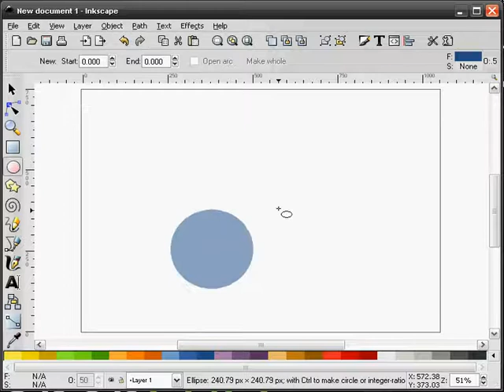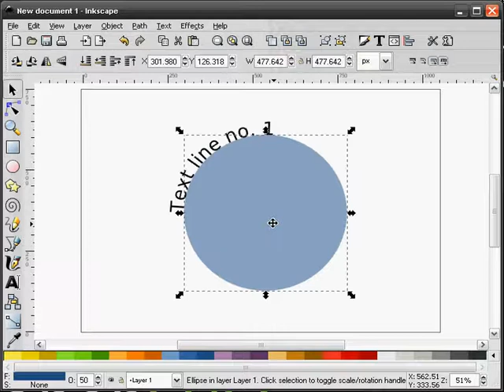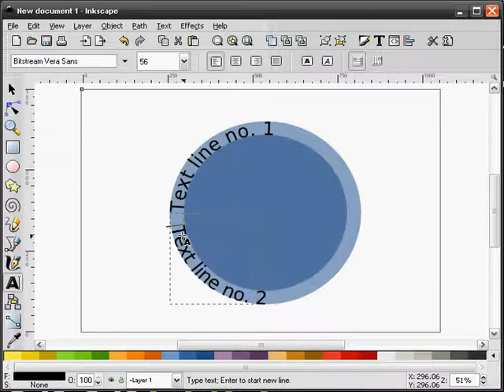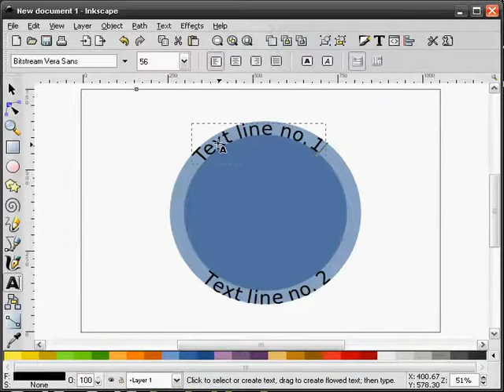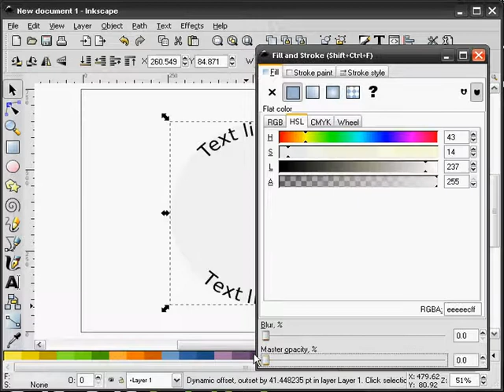heathenX Inkscape Tutorials: episode 014 - Putting text on a circle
Tip: Rather than putting in large manual kerns at the start of each line as shown in the video, you can click on a selected circle to switch to the skew and rotate handles, then just rotate the circle by an appropriate amount.

A few years ago heathenX and Richard Querin created a series of tutorial videos for Inkscape, a Free and Open Source vector graphics program that can be downloaded

The original heathenX website no longer exists, however I have obtained a backup of all their tutorial videos and will be uploading them to Youtube over the coming months.
You are welcome to share and modify them in any way, but if you do so they must remain
under the same license, and must be attributed to Richard Querin and heathenX.

If you are the sort of person who prefers lengthy, written tutorials, rather than a Youtube video, my own series of Inkscape tutorials for Full Circle Magazine can be downloaded for free